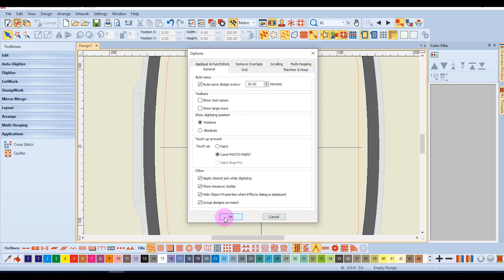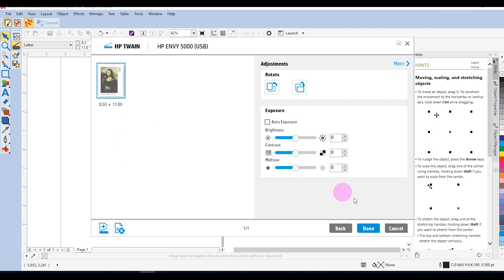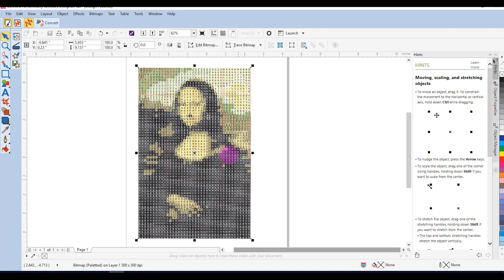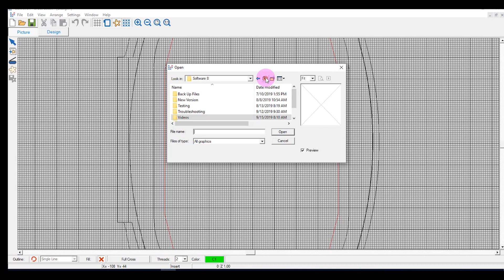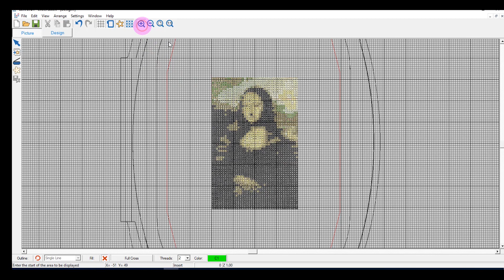22.12 Master BERNINA Embroidery Software 8 – Importing a Cross Stitch Graph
Learn how to import a cross stitch graph for creating a design.